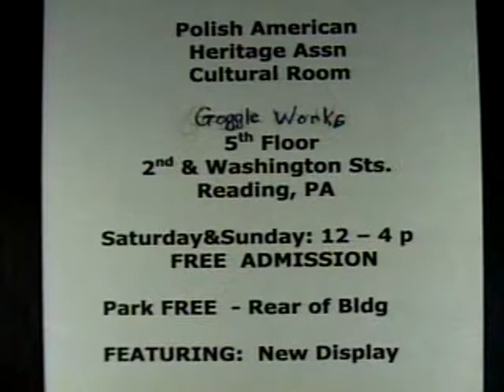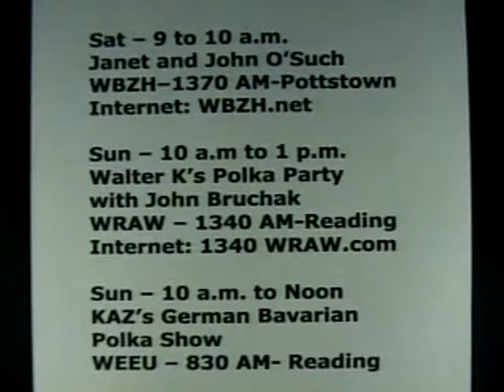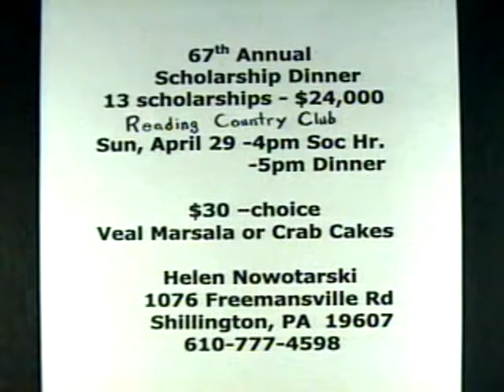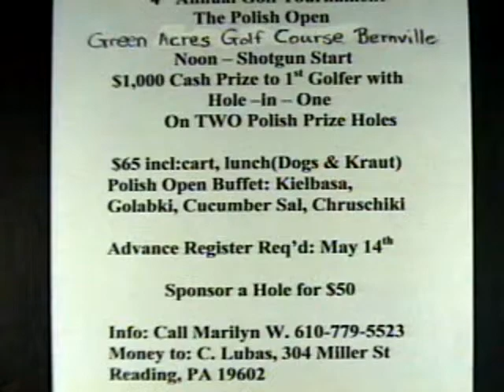Woodworking 4-3-12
Topic: Woodworking